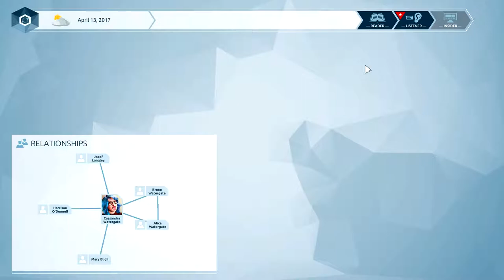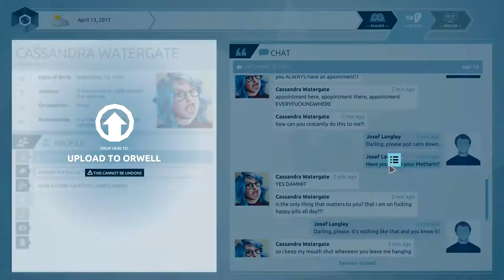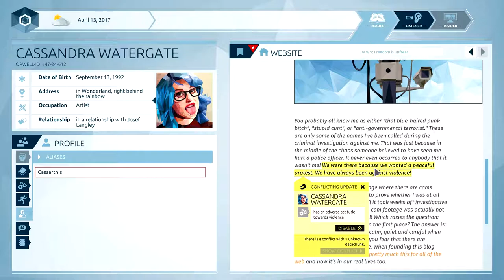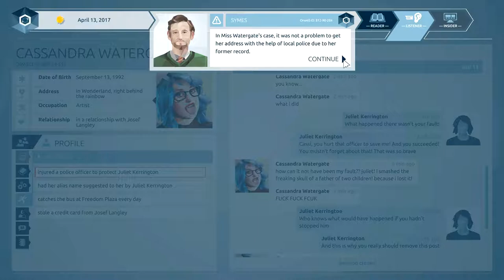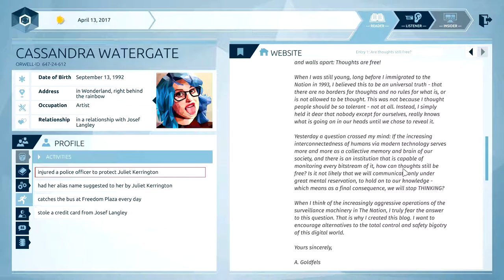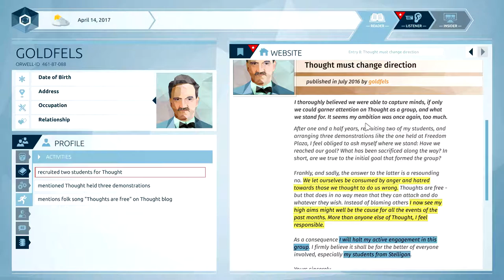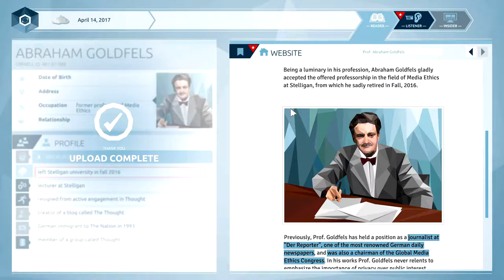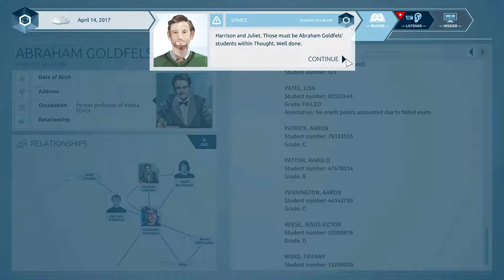Orwell - #02 - Die Gedanken sind frei